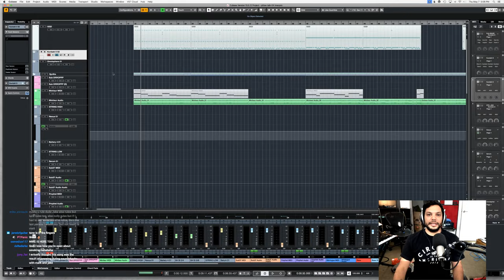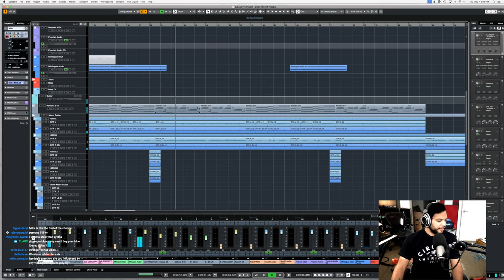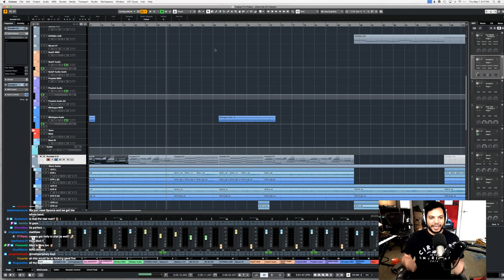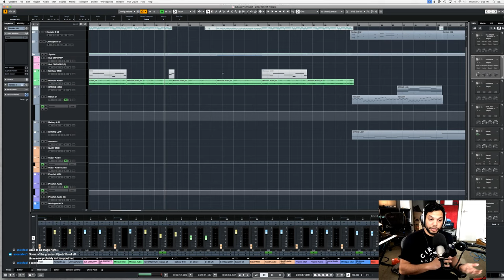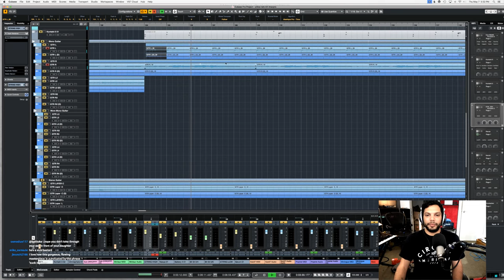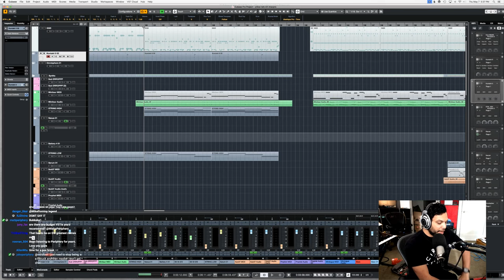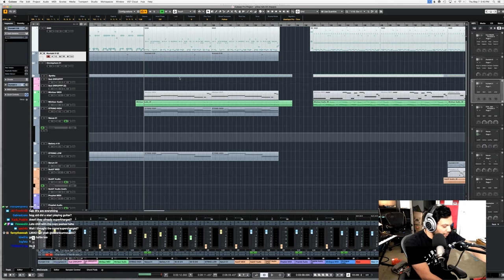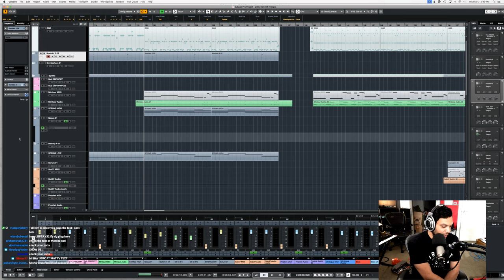Livestream: Periphery - Satellites Demo and Tracking Project Overview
Livestreaming an overview of Satellites from the P4 writing session!